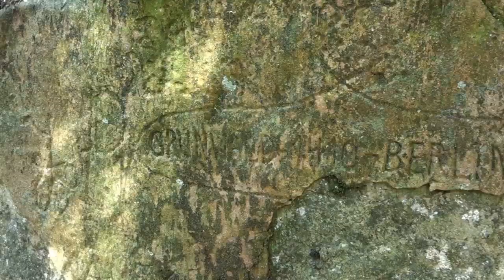SMARDZE nad potokiem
Poszukiwania wiosennych grzybów jadalnych nad górskim strumieniem zaowocowały pełnym sukcesem - smardze znalezione! Jak zawsze, było też sporo innych atrakcji.